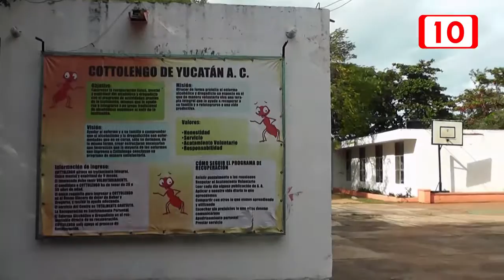134777 Cottolengo, 33 años de atender a personas con alcoholismo